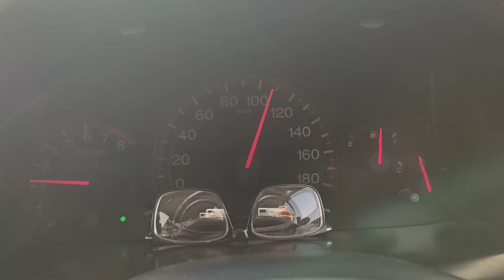definition of love